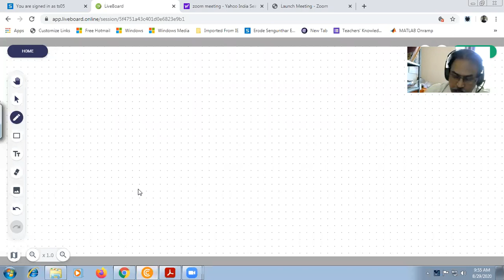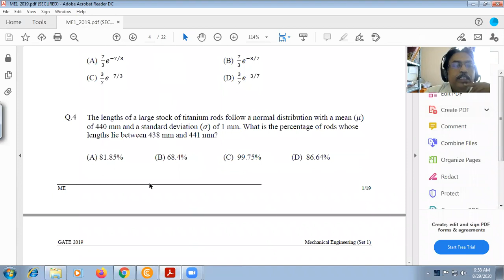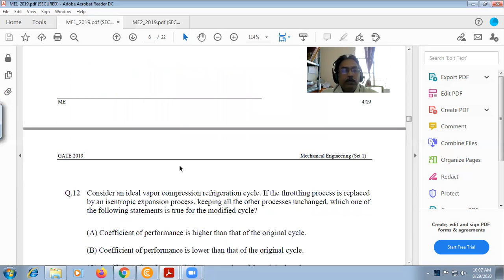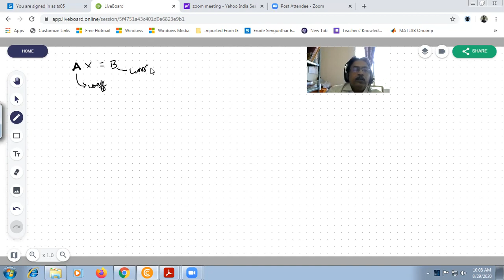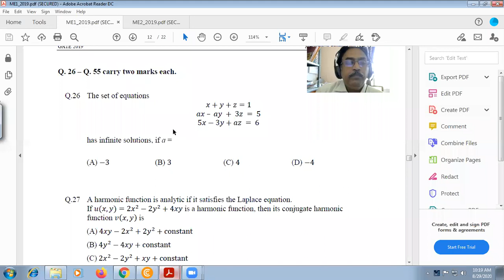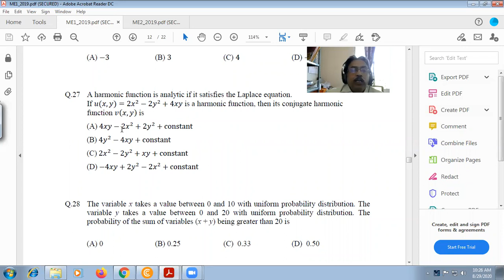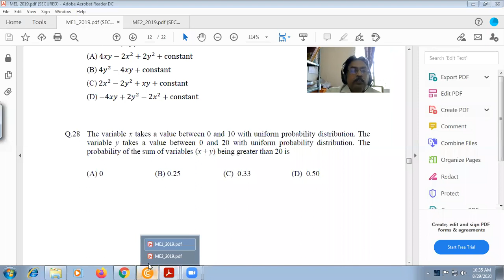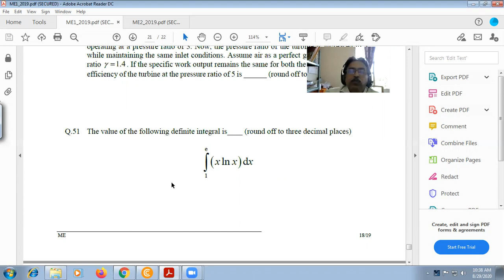MATHEMATICS 2|GATE|MECH|ESEC| AICTE PRERANA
Erode Sengunthar Engineering College (Autonomus)
Erode
Tamil Nadu
AICTE - PRERANA
Scheme for preparing Students for Higher Education(GATE)

Topic:
GATE
MATHEMATICS - GATE syllabus-ME 2019(Mechanical) Solved
System of Equations-Matrices
Probability Distribution
Integration, Numerical Integration
Differential Equations

Resource Person:
DR.P.G.PALANIMANI
ERODE SENGUNTHAR ENGIINEERING COLLEGE
Tamil Nadu